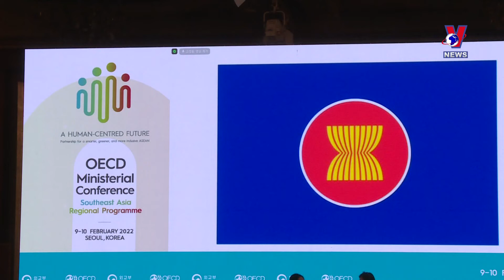Vietnam co-chairs OECD Southeast Asia Program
Vietnam and Australia have officially assumed the role of co-chairs of the Southeast Asia Regional Program (SEARP) under the Organization for Economic Cooperation and Development (OECD) for the term 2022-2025 from Thailand and the Republic of Korea.